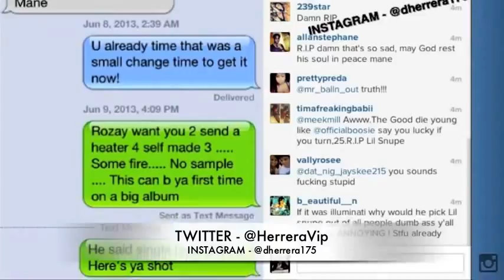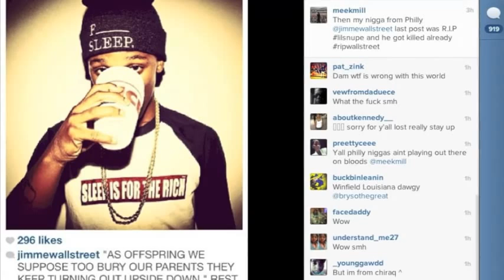RIP Lil Snupe Shot Dead (Meek Mill set up Lil Snupe)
VIDEO -- RIP Lil Snupe Shot Dead by Meek Mill Set him Up ILLUMINATI (THE REAL TRUTH EXPOSE) murder RIP lil snupe Shot Dead Died die Kill AT 18 Years old ILLUMINATI BLOOD SACRIFICE Story on The Shooting of Lil Snupe Over Dice Game 2013 Lil Snupe, Meek Mill Artist, Dead At 18: Report!!! DID -- Meek Mill DID This ??? or Illuminati ?

Emerging rapper Lil Snupe, a recent signee to Meek Mill's Dream Chaser's label, died this morning (June 20), according to multiple sources including AllHipHop and XXL.

The 18-year old Louisiana rapper was reportedly shot and killed, though no official details, including the location, have been released. Sources tell Billboard the artist lives in Baton Rouge, however no homicides with a similarly aged victim occurred in the area overnight. Some previous articles written about Snupe have listed Jonesboro, La., about 80 miles east of Shreveport, as his hometown.

His manager, DJ Smallz and Dream Chasers' Louie V Gutta tweeted of Lil Snupe's death this morning.

Meek Mill signed Snupe to Dream Chasers last year after listening to his mixtape for 20 minutes, the late Louisiana rapper told MTV News in February. "He was in a van, they was finna pull off. And I went and knocked on the van, on the window. They let the window down, grabbed the mixtape and it was like 10 minutes later, 20 minutes later they called me," he said.

"He was spittin' so much pain, he's from the south with a flow like an east coast guy," Meek told MTV.

Snupe repped his home state in his last tweet, "i Hold it Down 4 Louisiana."

Snupe released his mixtape, "Real Ni--a in Charge," in April. Check it out below.